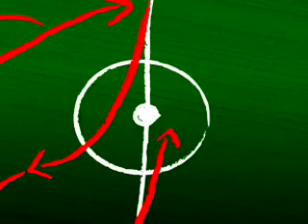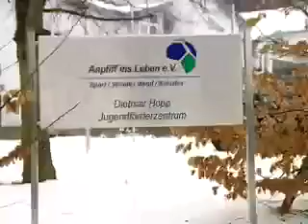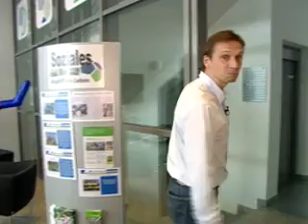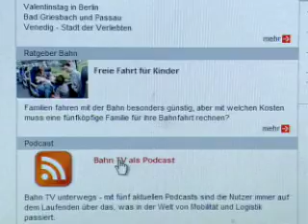Spielzug 08/09 20. Folge DB sucht die besten Nachwuchskicker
Gute Chancen, Profifußballer zu werden, haben alle Hoffenheimer Talente, die das Nachwuchsleistungszentrum von 1899 Hoffenheim besuchen.